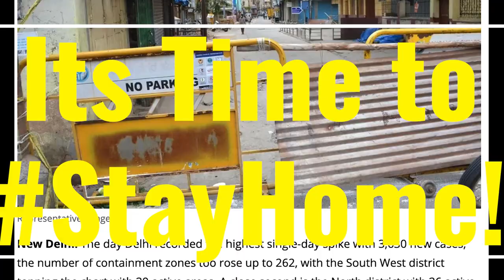Dos & Don'ts with an Automatic Transmission - Coming Soon!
In the upcoming video, we will tell you about Dos & Don'ts with an automatic Gearbox!

Click below for best Discounts -
3M CAR CARE KIT
3M SHAMPOO
3M MICROFIBRE CLOTH
3M WAX
3M DASHBOARD POLISH
3M TYRE DRESSER
3M GLASS CLEANER
3M INTERIOR CLEANER